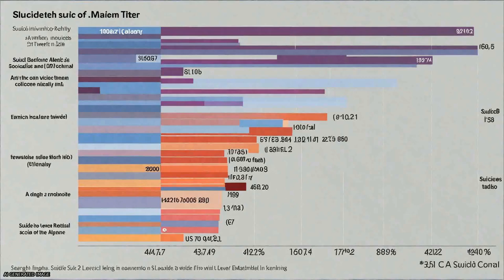Detecting suicidality on Twitter | RTCL.TV